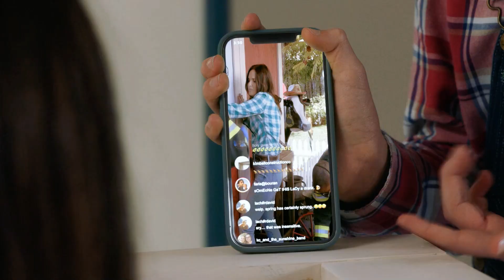Bro steps up for babysitting duty, while a tsunami crashes.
911
The series tell the high-pressure, frightening, and shocking situations faced by police, medical personnel, and firefighters. These emergency responders must balance themselves well, addressing not only the crises they face but also resolving personal issues in their own lives while helping others.